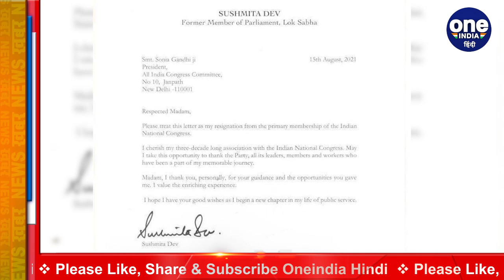Sushmita Dev TMC में हुईं शामिल, कौन हैं सुष्मिता और क्या है राजनीति बैकग्राउंड ? | वनइंडिया हिंदी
Sushmita Dev joined TMC, who is Sushmita and what is her political background ? Congress has got a big setback. Sushmita Dev, her biggest face in Mahila Congress, has resigned from her post and party membership. After which he joined TMC. In Kolkata, TMC's national general secretary Abhishek Banerjee got him the membership of the party. Let us tell you who is Sushmita Dev.

Congress को बड़ा झटका लगा है. महिला कांग्रेस में उसकी सबसे बड़ी चेहरा रहीं Sushmita Dev ने अपने पद और पार्टी सदस्यता से इस्तीफा दे दिया है. जिसके बाद उन्होंने TMC का दामन थाम लिया. कोलकाता में TMC के राष्ट्रीय महासचिव अभिषेक बनर्जी ने उन्हें पार्टी की सदस्यता दिलाई. आइये आपको बताते आखिर कौन हैं Sushmita Dev.